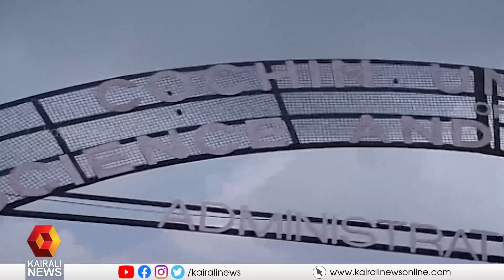സംസ്ഥാനത്തെ മുഴുവൻ സർവ്വകലാശാലകളിലും ആർത്തവ അവധി നടപ്പാക്കുന്നത് പരിഗണിക്കും; മന്ത്രി ഡോ. ആർ ബിന്ദു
ആർത്തവ സമയത്ത് വിദ്യാർത്ഥിനികൾ അനുഭവിക്കുന്ന മാനസിക - ശാരീരിക ബുദ്ധിമുട്ടുകൾ കണക്കിലെടുത്താണ് തീരുമാനം വ്യാപിപ്പിക്കാനുള്ള ആലോചന.